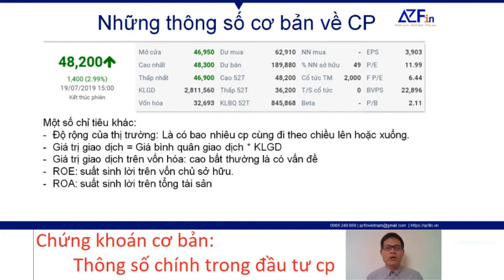(CHỨNG KHOÁN CƠ BẢN) BÀI ̣9: CÁC THÔNG SỐ CƠ BẢN TRONG ĐẦU TƯ CHỨNG KHOÁN CẦN QUAN TÂM